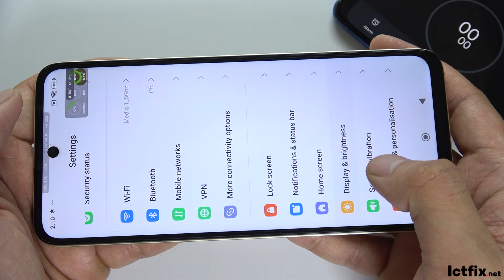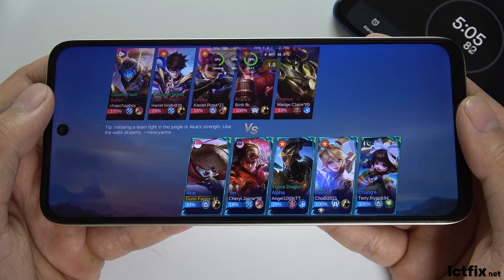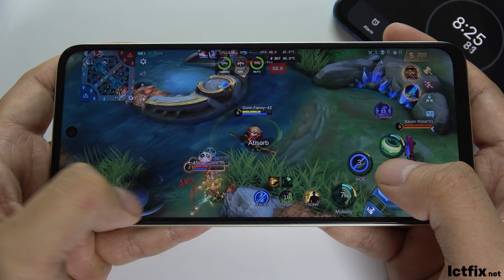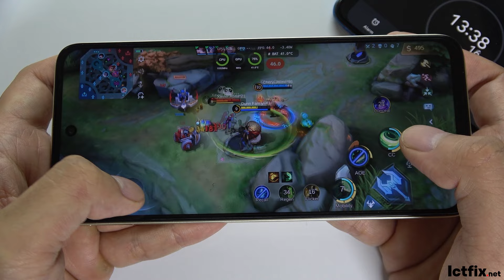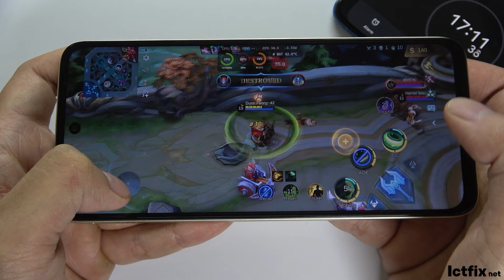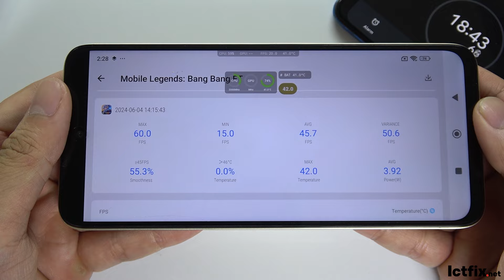Xiaomi Redmi 13 Mobile Legends Gaming test MLBB | Helio G91 Ultra, 90Hz Display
Xiaomi Redmi 13 Specs
Screen: IPS LCD 6.79" Full HD+
Operating system: Android 14
Rear camera: Main 108 MP & Secondary 2 MP
Front camera: 13 MP
Chip: MediaTek Helio G91 Ultra
RAM: 8 GB
Storage capacity: 128 GB
Battery, Charger: 5030 mAh 33 W

redmi 13 mobile legends gaming test
redmi 13 mobile legends
redmi 13 test game mobile legends
redmi 13 mobile legends gameplay
redmi 13 mobile legends test
redmi 13 mobile legends max setting
redmi 13 battery drain test
Mobile Legend
Mobile Legends
mobile legends on redmi 13
Helio G85
mobile legends
ictfix
redmi 13 pubg
redmi 13
realme
realme mobile legends
mobile
legends
redmi 13 gaming